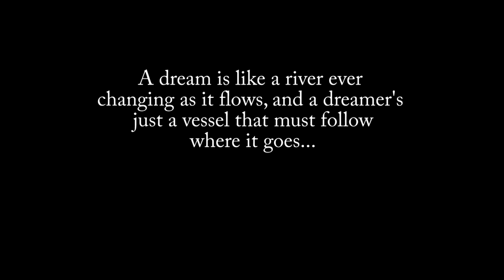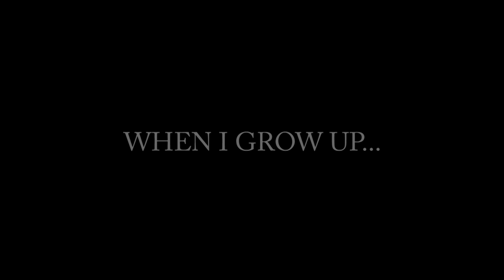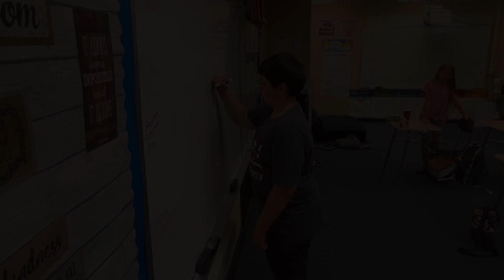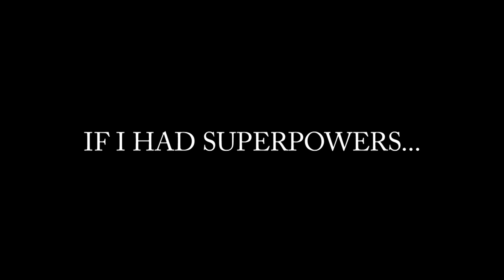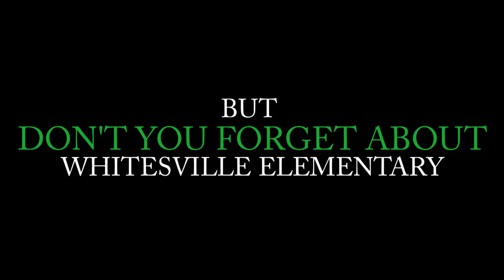Whitesville Elementary 2022 5th Grade Graduation